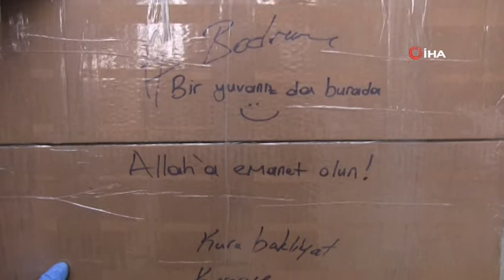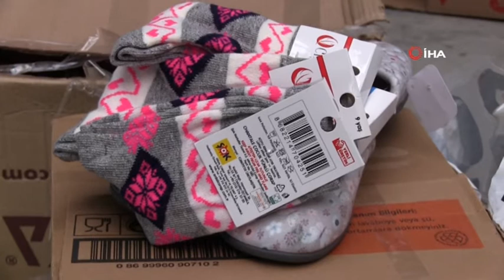Bodrum iki tır dolusu yardım malzemesini Elazığ’a uğurladı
Bodrum, Elazığ için tek yürek oldu. Bodrum Belediyesi’nin depremden etkilenen Elazığ ve Malatya için başlattığı insani yardım kampanyası Bodrum halkını seferber etti.